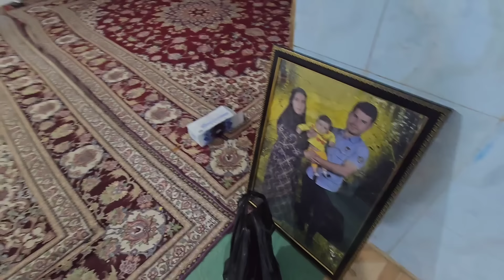Hatem and Jamshid are trying to buy residential land.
Introduction: In the heart of rugged mountains, there is a unique and flexible society called nomadic families. These families, known as Bedouins, live deeply with nature and their ancestral roots. The sign of their existence is coexistence with  The environment, customs and most importantly their unbreakable tribal bond.             Maybe you all have seen the most popular video on PLERD channel.  The second wife came home and a brave and devoted woman went to an unknown place with her children. The grandmother's family was very close and kind. After the arrival of the second wife, the family fell apart.  The grandmother of the family found the taxi driver, but they asked him a lot of money to show them the place, which was not enough for the grandmother's family. With the help of the operator, the grandmother was able to find the grocery store where Tayyaba was shopping, but unfortunately, the manager told the grandmother  that they only came to my store to buy and she doesn't know anything else about them. She still received information about Tayyaba from the seller.  we have not             The grandmother does not stop looking for Tayyaba and her children. Now we know that Qadir, Qadir's wife, was arrested and sent to prison for not paying Tayyaba's dowry. She asked her family for help.             And Hashem supported Ghadeer's husband and had a disagreement with his family and left the house in sadness. Ghadeer called Hatem from prison and said that if no action is taken to release him, he will complain to the family about his father's inheritance. For this reason, Hashem  Qadeer was released from prison and Qadeer came to his father for inheritance.  After the opposition of Ghadir's family, he sued his father. For this reason, his father sold the house to give Ghadir's share and Ghadir withdrew his complaint.  Now, Hashem released Ghadir and Tayyaba's dowry was paid, and our family is looking for a new place to live. Today, Hatem and Jamshid are trying to buy residential land.